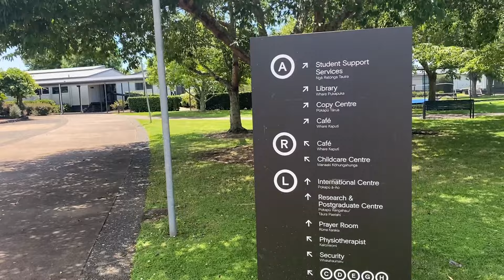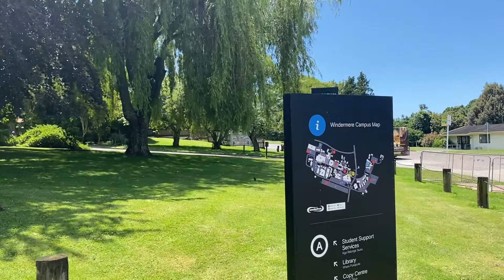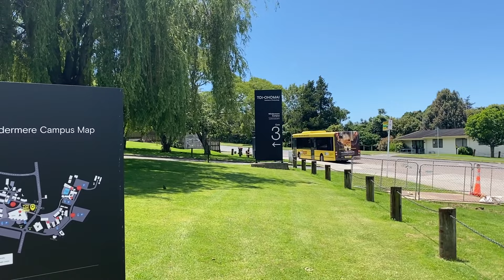Toi Ohomai Institute of Technology (Tauranga) Tour and Past Experience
Took a trip down memory lane to Tauranga to visit Toi Ohomai Institute of Technology (formally Bay of Plenty Polytechnic) where I have studied this time 10 years ago and talking about the experience I have faced during the time and what I have learnt from that experience. It was a pump in the chest journey and a bit of traffic on the road due to the Xmas season, but I made it. Also at the ending it includes some advice to people starting university or polytech etc and a learning curve of meeting new people and thinking before trusting others.

00:00 Introduction
00:45 Tour of the Campus
08:20 Toxic Experience
21:40 What I Overcame and Achievements
27:00 Advice to people and Conclusion

For those of you starting your studies at university or college etc I would strongly encourage you all to watch this as this will help educate and support others who are suffering similar experiences with what I had and become better people.

Creating this video and coming to the polytech and Tauranga for the first time in over 10 years has not only helped me confront what has happened to me there, but also a healing process and a strong hope to help and support others who have gone through similar to this experience. This video will also ensure it does not happen to others in the future and help them to enjoy their life in university and polytech life in their own natural way.